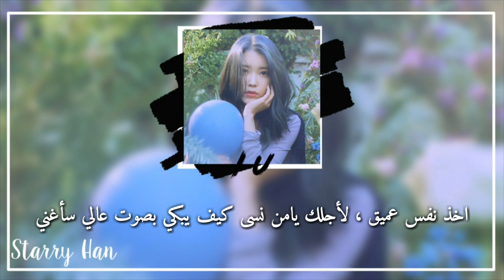IU - LOVE POEM / Arabic Sub | الترجمة العربية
new song
مترجمه
مترجم
مترجم للعربي
مترجمه للعربيه
الترجمه
تعبت ورب العباد
The Rights Back To The Real OWNER